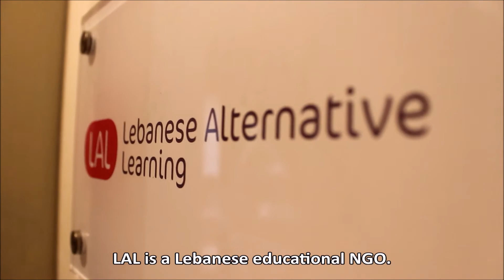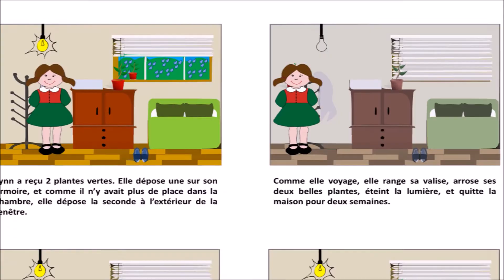Tabshoura Pitch For MIT